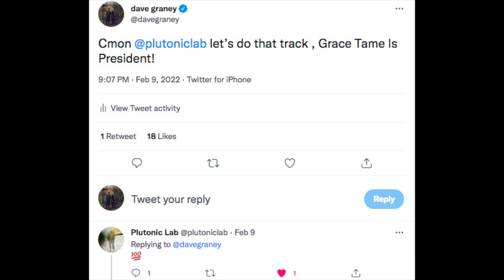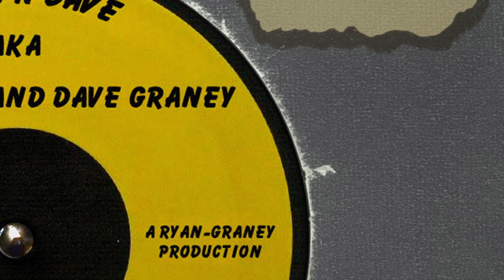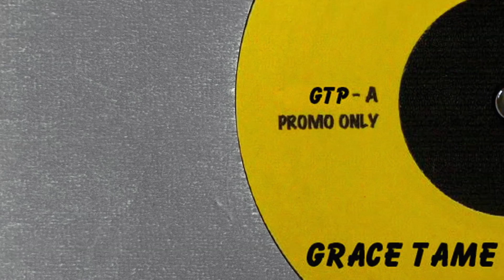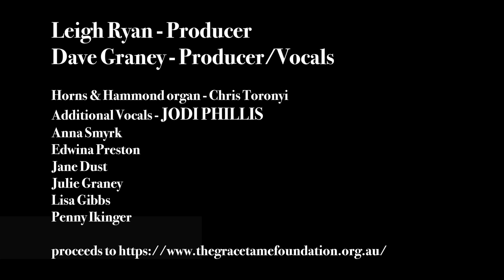Grace Tame Is President - Dave Graney and Plutonic Lab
Grace Tame Is president

A one off collaboration in homage to 2021 –and forever- Australian Of The Year Grace Tame by songwriter/performer Dave Graney and studio cat/multi instrumentalist Plutonic Lab aka Leigh Ryan. All instruments played by Plutonic Lab .
 A Ryan-Graney Production.

“Grace Tame is president – in the nations’ brain she’s resident!!”  Dave Graney

Dave Graney listened to Grace Tame and Brittany Higgins address the National press Club in Canberra February 9th 2021 and heard them speak truth to the nations power. A stellar cultural political moment for the nation.  He was driving  the Hume Highway between Melbourne and NSW. When he stopped for the night he opened his phone and used to Twitter to sent a message to Plutonic Lab saying they should collaborate on a  track called Grace Tame Is President. (The title a playful tip to Eric B and Rakims classic Eric B Is President) Plutonic said “yes” straight away and here we are.

Dave Graney asked some fellow players  and singers to come on board with their voices and the finished track includes vocal takes and textures from Jodi Phillis, Jane Dust, Penny Ikinger, Lisa Gibbs, Julie Graney, Edwina Preston and Anna Smyrk.

Any money generated to be donated to the Grace Tame Foundation which is a not-for-profit philanthropic organisation established by the 2021 Australian of the Year, Grace Tame, to campaign for and help fund initiatives which work to prevent and respond to sexual abuse of children and others

Any proceeds go to

Horns & Hammond organ - Chris Toronyi
Additional Vocals -

Jane Dust
Julie Graney
Lisa Gibbs